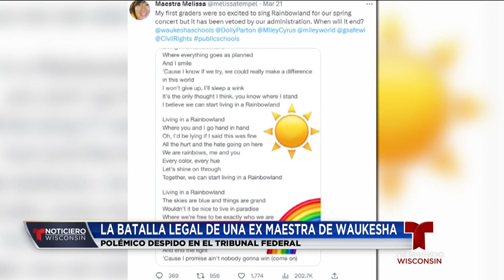Profesora de 'Rainbowland' responde a moción del distrito escolar de Waukesha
La batalla legal entre el Distrito Escolar de Waukesha y la maestra de "Rainbowland", Melissa Tempel, continúa.

En julio, el Consejo Escolar de Waukesha votó 9-0 para despedir a Tempel de su trabajo como maestra de lenguaje dual de 1er grado en la Escuela Primaria Heyer.